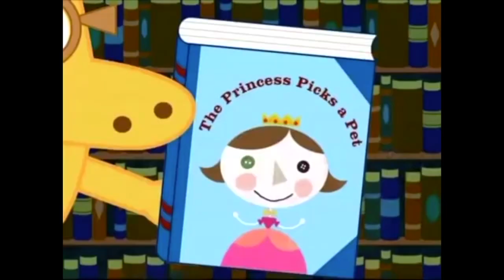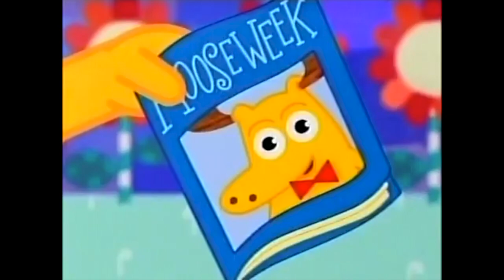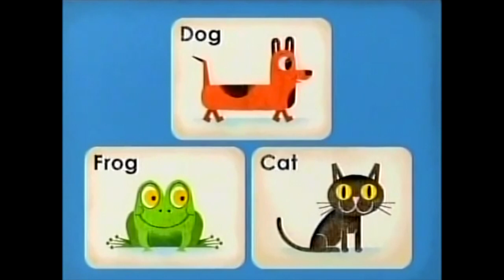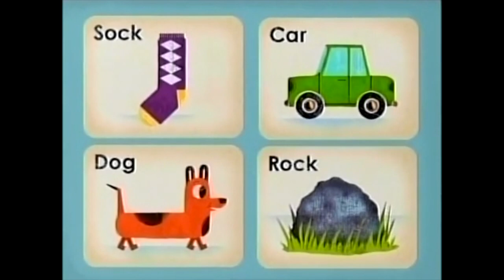Classic Nostalgic Noggin Moose and Zee clip compilation (part 1)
🌟 Welcome to The Nostalgic Maniac – Your Gateway to Classic Childhood Memories! 🌈✨

Embark on a nostalgic journey with me as we dive into the golden era of the early 2000s and mid-2000s! 🚀 You will instantly be hit by a wave of classic nostalgia, allowing you to relive those unforgettable childhood moments that shaped who you are today.

🌟 Ready to take a trip down memory lane? Look no further! The Nostalgic Maniac is your go-to destination for reliving classic childhood memories, both on my Tiktok and YouTube channel. Join me in preserving the essence of your childhood – because at The Nostalgic Maniac, your childhood lives on!

🌐 Connect with The Nostalgic Maniac!

🔔 Never Miss a Nostalgic Moment!
More nostalgia awaits, and I want you to be a part of the journey!

Welcome to The Nostalgic Maniac – Where Childhood Memories Come to Life! 🌟

👋 Hello and a warm welcome! Thank you for visiting my channel. I've been spreading joy and nostalgic memories since July 6th, 2017. At The Nostalgic Maniac, I help you relive your cherished childhood memories.

🎉 What sets us apart? My channel has become a beloved hub for young teens wanting to feel like a child again, offering a treasure trove of fun videos. From nostalgic trips down memory lane to video essays, we've got it all covered.

So, what are you waiting for? Your support means the world to me.

The Nostalgic Maniac is where your childhood lives.